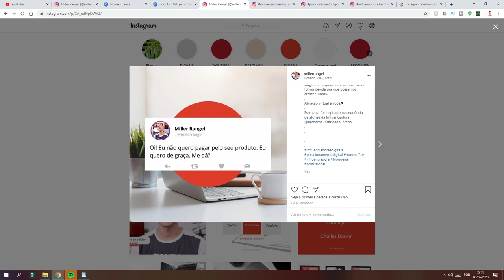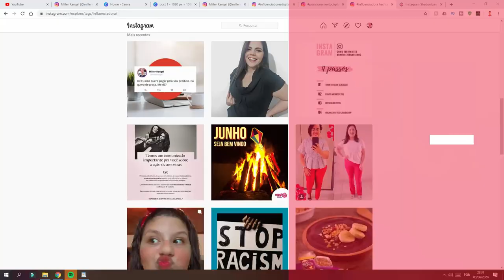SHADOWBAN no Instagram em 2020 | Parte 1: Como identificar?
Nessa primeira parte de um vídeo super pedido por vocês, eu te conto como identificar o shadowban no Instagram em 2020. As informações estão super fresquinhas com tudo o que você precisa saber.
Esse vídeo atualiza tudo o que já havíamos falado lá em 2018 quando lancei um vídeo sobre o tema.
Na segunda parte, que sai semana que vem, eu te conto tudo que você precisa saber sobre como sair do shadowban no Instagram. Não perde!

Meus equipamentos:
Câmera Canon SL2 (fora de linha). Vou deixar o link da SL3: